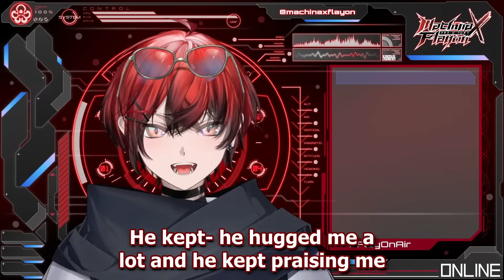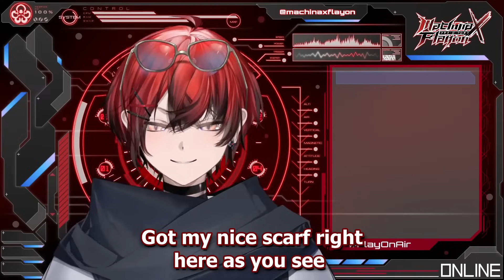Flayon talks about MEETING THE BOYS and his time in JAPAN!【Holostars EN | Machina X Flayon】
We need a boob competition between Flay and GB 🗿